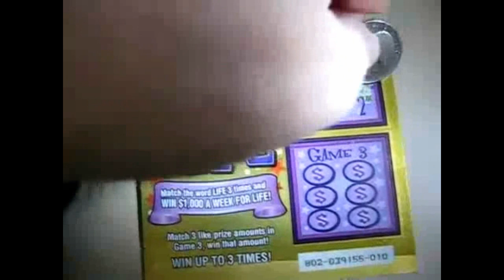Tribute To SP Ike By The Sea (Original Piano)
Tribute To Spike By The Sea (Original Piano)

This was inspired by the tune created by spikebythesea: Original Song - Yamaha YPT-310 - 3/14/2010